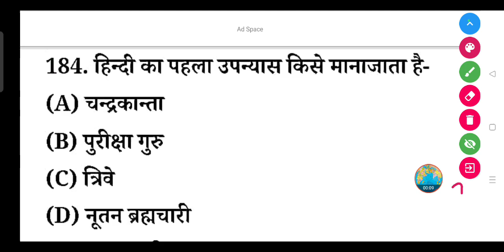हिन्दी का पहला उपन्यास किसे माना जाता है- (A) चन्द्रकान्ता (B) पुरीक्षा गुरु (C) त्रिवे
हिन्दी का पहला उपन्यास किसे माना जाता है-

(A) चन्द्रकान्ता

(B) पुरीक्षा गुरु

(D) नूतन ब्रह्मचारी